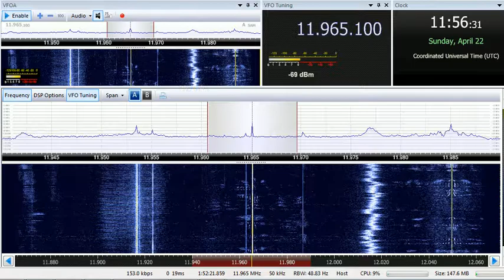22 04 2018 KTWR Trans World Radio Asia in English to SEAs 1155 on 11965 Agana